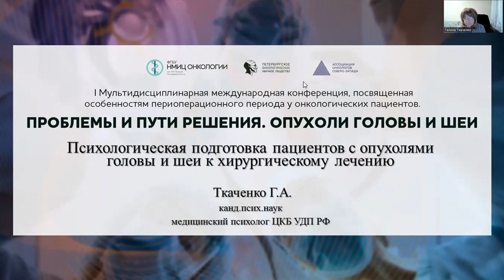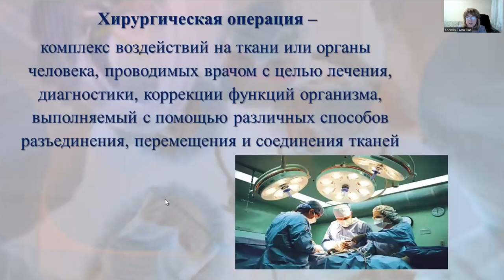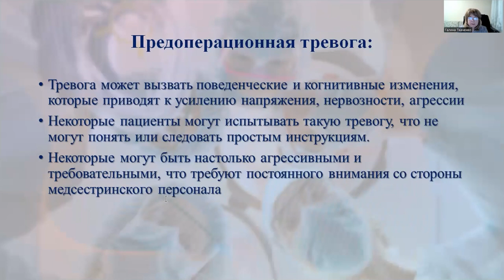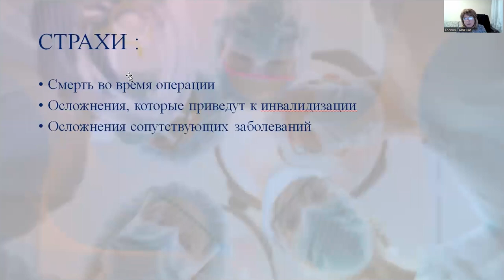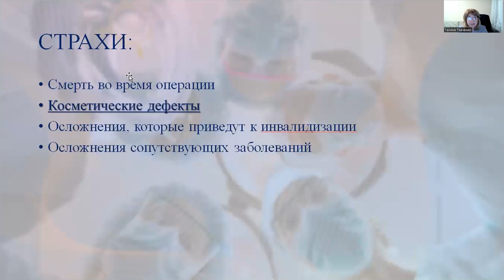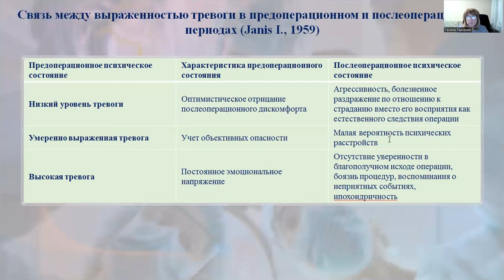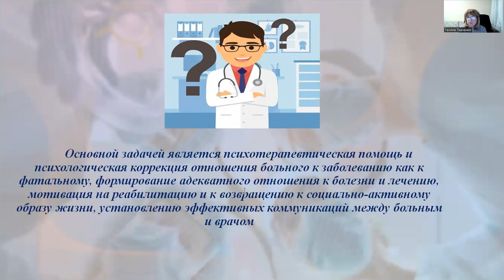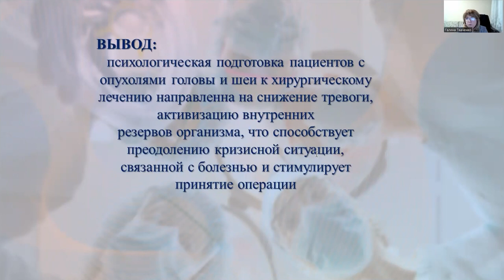Психологическая подготовка пациентов с опухолями головы и шеи к хирургическому лечению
Ткаченко Галина Андреевна – клинический психолог, медицинский психолог ФГБУ «Центральная клиническая больница с поликлиникой» Управления делами Президента Российской Федерации, к.п.н., г. Москва